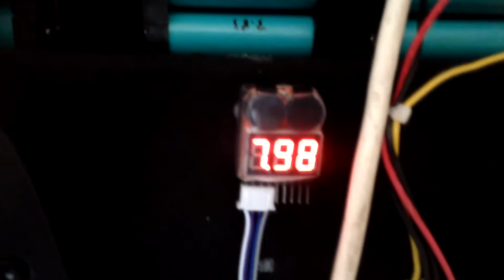My First Test | Homemade Tesla Powerwall | Update 5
Another quick video showing my build progress on my DIY powerwall built from laptop batteries.